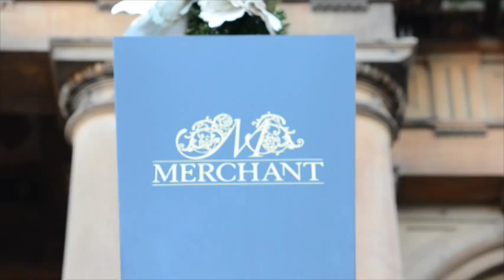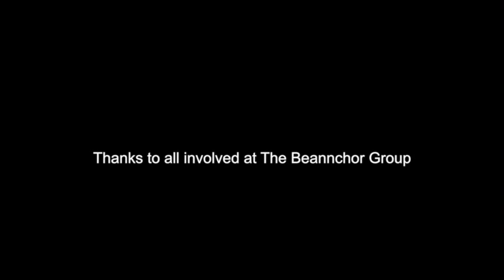Tailored Image 'Real People Real Uniforms' Campaign photoshoot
Behind the scenes look at our latest on location shoot with Khara Pringle, for The National, Patisserie Mimi, The Merchant Hotel, Yard Bird/Dirty Onion